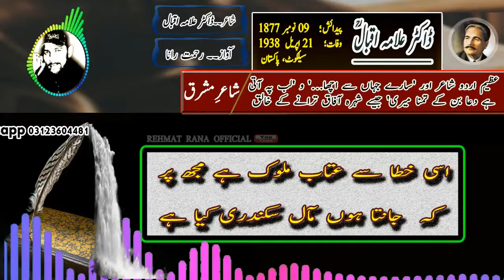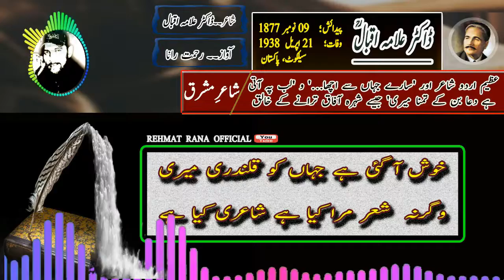Nigah E Faqar Mein Lyrics || Allama Iqbal Poetry || Rehmat Rana Official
This is my channel Rehmat Rana Official
A warm welcome to your favourite Channel Rehmat Rana Official. this channel is a platform of Sufiyana-Kalaam, Baba Bullay Shah, Mian Muhammad Bakhash etc. Moreover, this is the platform where you can get your heart touching and Sufiyana lines.Rehmat Rana Official is about to promote to Sufism and you'll find the Sufi Kalam and dervish poetry shayari of finest poets.

 تو میسج کر سکتے ہیں.
مزید ویڈیوز کے لیے ہمارے چینل کو سبسکرائیب کرنا نہ بھولیں.